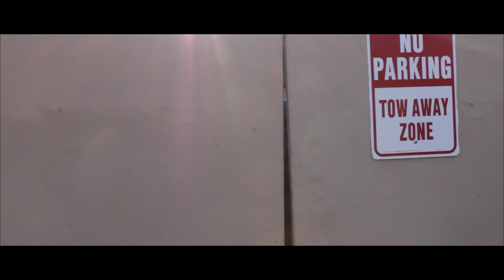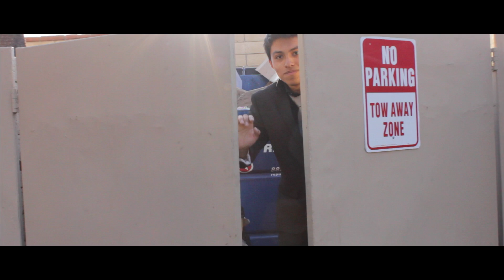Littering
why littering is bad